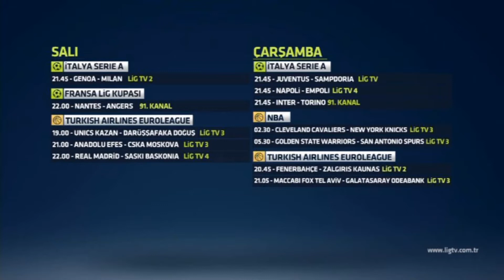Lig TV 4/Kanal 91 (Digitürk):Yayın Yok Uyarısı 2016 (Nette İlk Kez)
Lig TV 4 Digitürk 80 Ve 380.Kanalda

Kanal 91 Digitürk 91.Kanalda

Quality:Live Streaming (Digitürk Play)